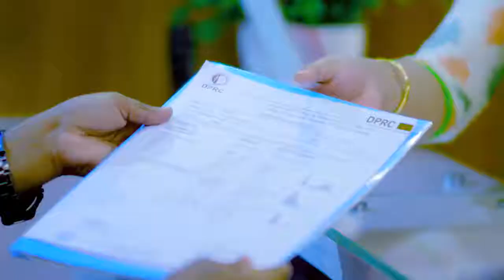দীর্ঘ সময় বসে কাজ করার ফলে কোমরে ও পায়ে ব্যথা হলে কি চিকিৎসা নিবেন? PLID Treatment